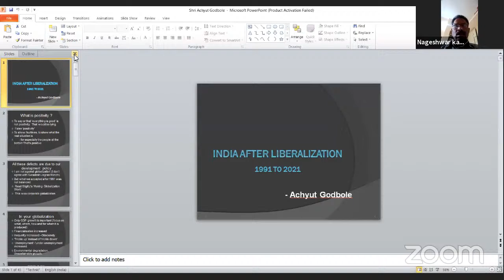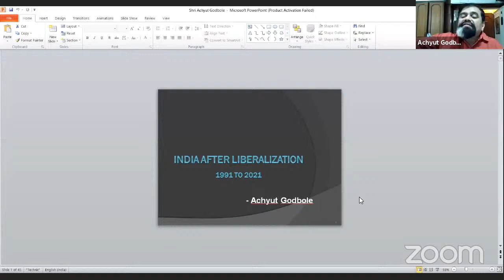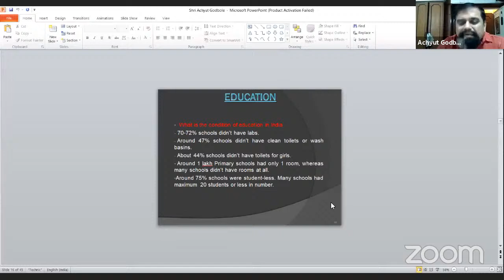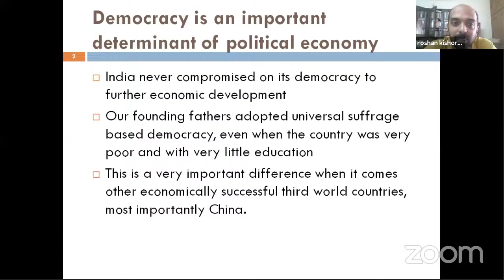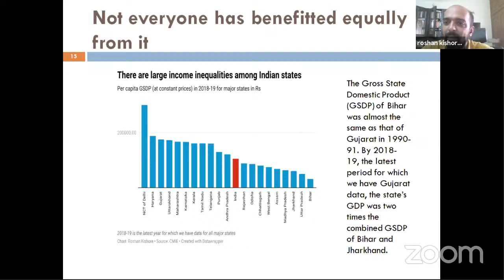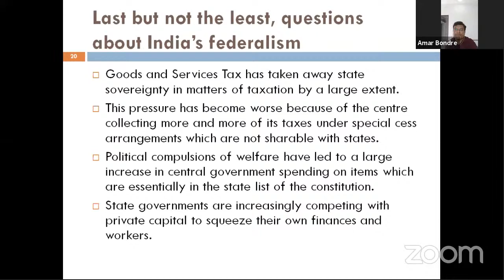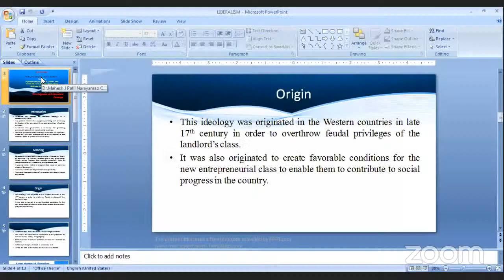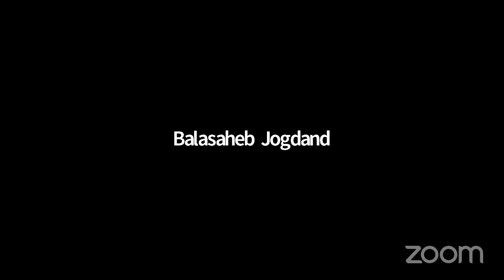Political Science-National Webinar